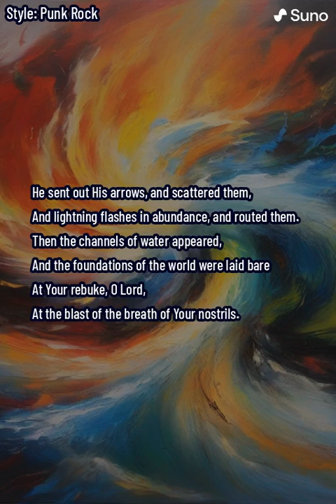Psalm 18:7-15 Punk Rock